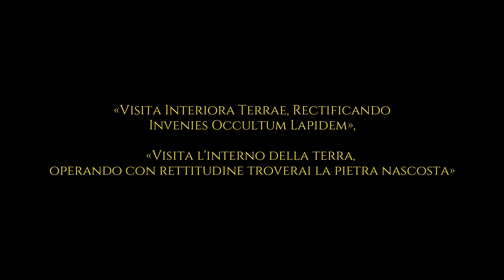Fear of The Dark - FEEL of the Dark | Dalla Paura del Buio al "Sentire" del Buio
Ispirato da una bellissima canzone degli Iron Maiden, ho voluto parlare di una aspetto della Ricerca Interiore e Spirituale che amo molto e, secondo me, da scoprire.

Può letteralmente cambiare la tua percezione del mondo e, quindi, la tua vita.

🔥 Entra nella Prima Community di Imprenditori Spirituali:
⚔️ Accedi gratuitamente a Risorse e Ispirazioni per integrare Lavoro, Stile di Vita e Visione Spirituale
🏛 LOGOS Academy | Accademia di Filosofia Realizzativa
⭐️ Corsi per essere Liberi e Creativi, nella Vita e nel Lavoro, e contribuire ad un Mondo Nuovo

Piacere, sono Andrea Grosso.
Mi considero un Imprenditore Spirituale.
Promuovo lo Sviluppo del Potenziale Umano, individuale e collettivo, attraverso Attività Formative, Creative e Imprenditoriali, online e in presenza.

Da quasi 30 anni mi interesso di Sviluppo del Potenziale Umano e Filosofia Realizzativa (o Scienza dello Spirito), in una ricerca appassionata della possibile integrazione di Filosofia e Prassi, Spiritualità e Azione, per far sì che ogni essere umano possa trovare una modalità pratica ed efficace per diventare libero e creativo – nella Vita e nel Lavoro – realizzare se stesso e contribuire ad un Mondo Nuovo.

Ricerca condotta sia a livello accademico (studi universitari in Filosofia, Psicologia e Scienze Umane) che all'interno di Associazioni e Gruppi di Ricerca Interiore e Spirituale di differenti Tradizioni Iniziatiche, oltre che in ambito artistico (in particolar modo Musica e Teatro) e nelle Arti Marziali.

In questo Canale condivido Esperienze, Intuizioni e Incontri di questa Ricerca.

Se vuoi fare un incontro di Coaching one-to-one con me vai a questo

QUI TROVI LA MIA PAGINA "AMAZON INFLUENCER"
Dove trovi la Lista dei prodotti da me consigliati:

QUI IL MIO LIBRO "RAGGIUNGI L'ECCELLENZA"